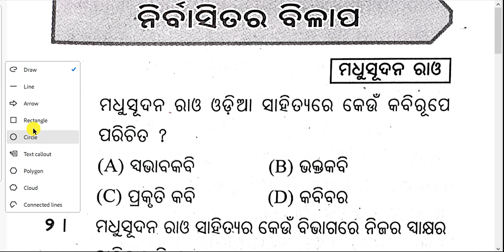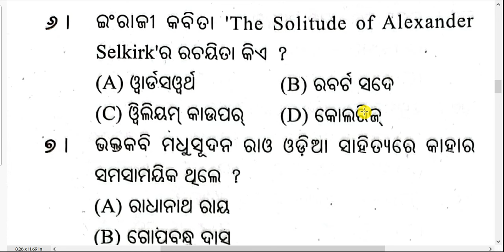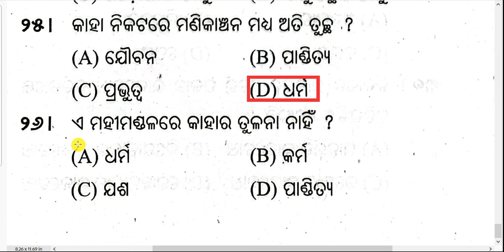nirbasitara bilaap mcq, +2 2nd year odia optional